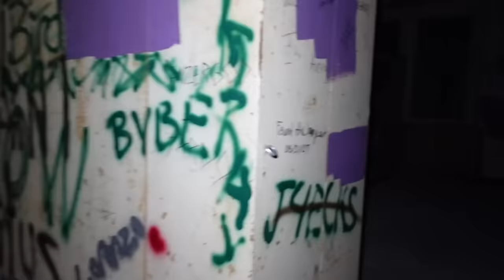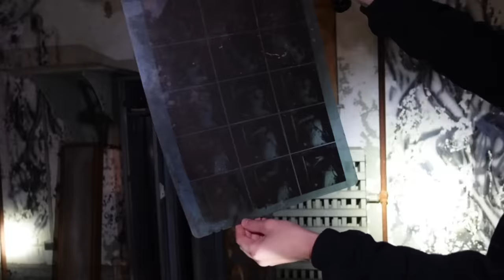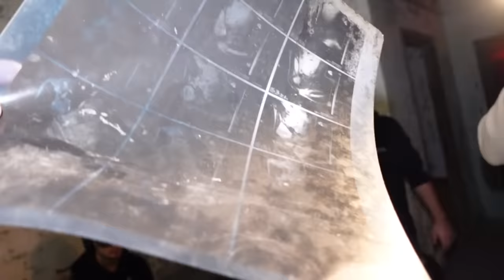"We Were Warned Not To Go" (Part 1) Pennhurst Insane Asylum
Friends in video: @BrotherFrankTV @moesargi @exploringwithangelo @JaskoYouTube @hobiecat